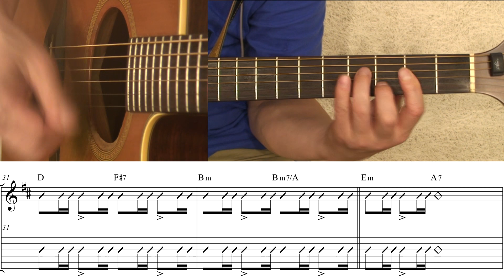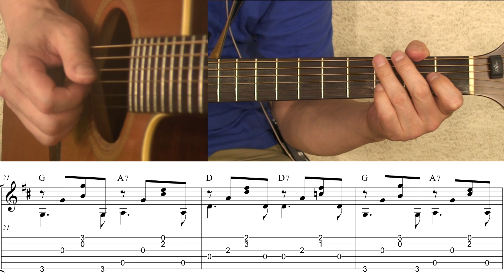[TAB] 눈물나는 날에는 - 푸른하늘 기타레슨(기타강의,기타강좌,기타강습)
개별악보 구입 사이트도 있습니다.

기타전주   하는법              00:05"
기타연주   하는법              07:00"